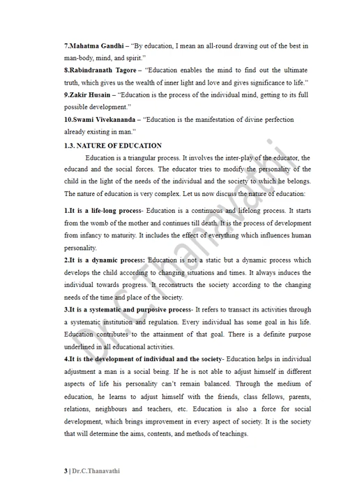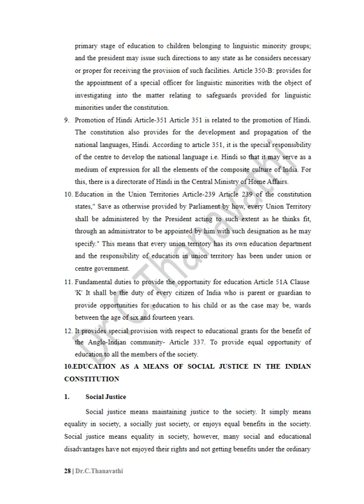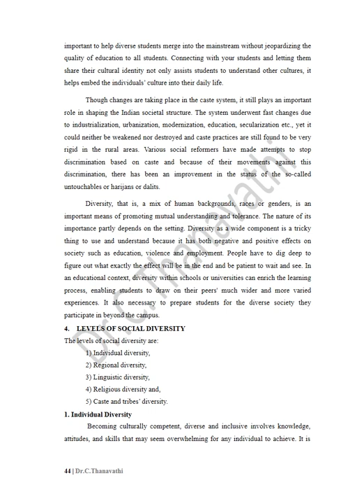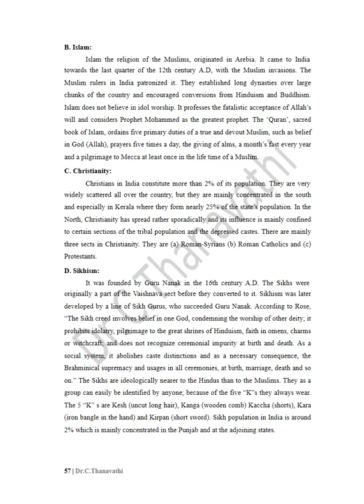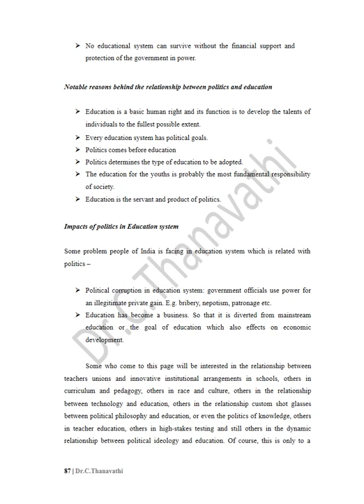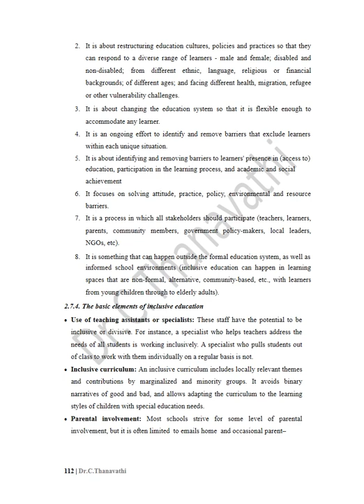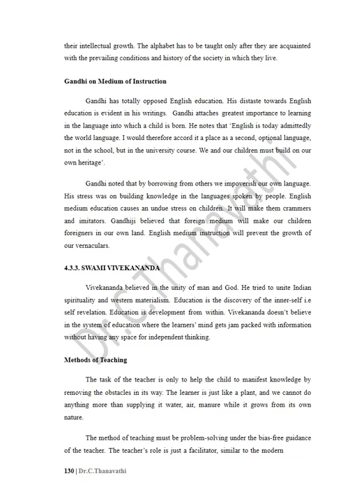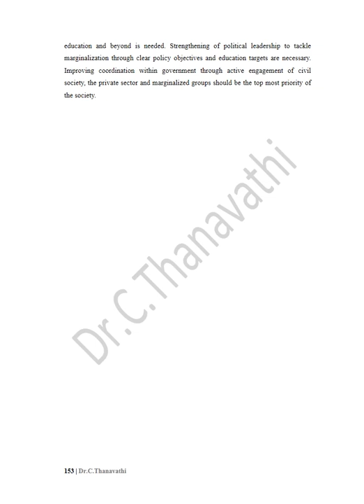Contemporary India and Education Book/Dr.C.Thanavathi